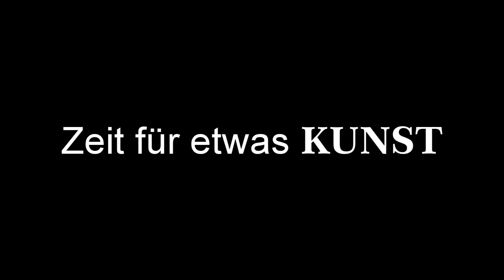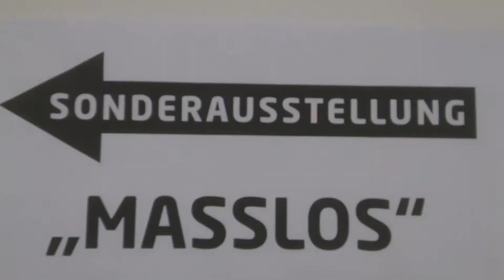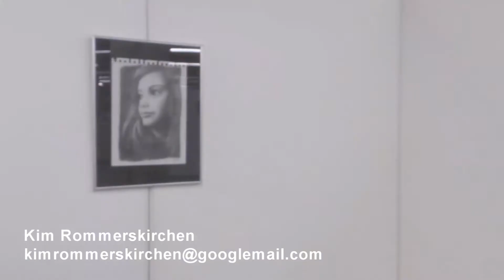Ein kreativer Ausvlog auf die Werkschau '16